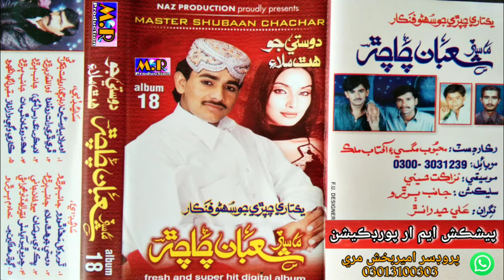Master Shuban Chachar Album 18 Song Gorha Akhen Main